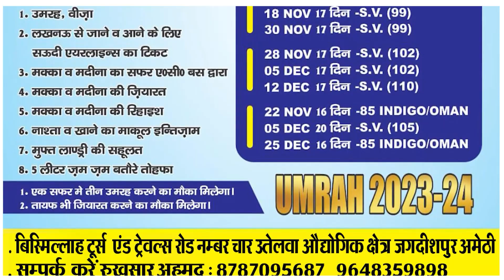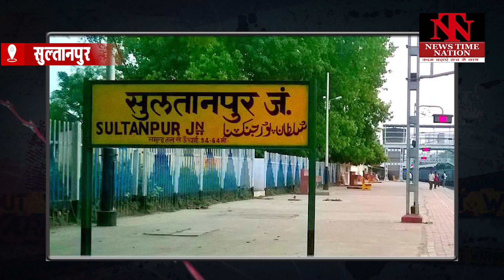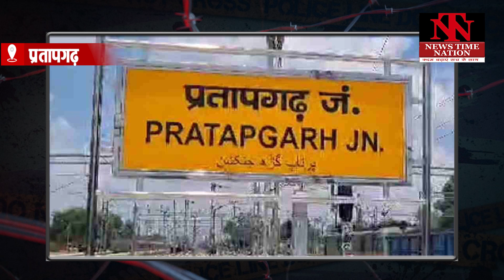सुल्तानपुर में धनपतगंज के सेमरौना गांव की प्रधान अनीता देवी की मोहर का हो रहा है फर्जी इस्तेमाल!